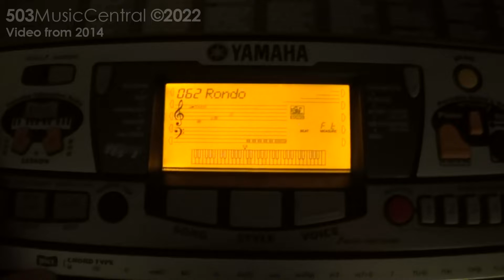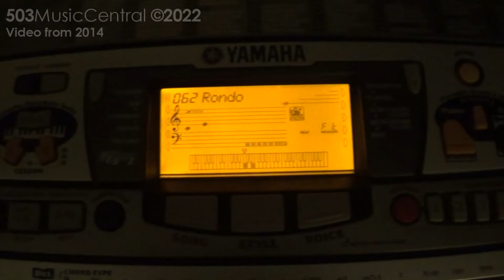Yamaha PSR-282: Rondo in D major, K.485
Original Publish Date: 14 August 2014
Views Accumulated: 474
Likes: 2

Chat with me on Discord: 503musiccentral
(Display name is Five03MusicCentral)